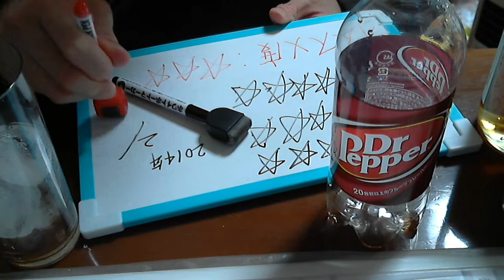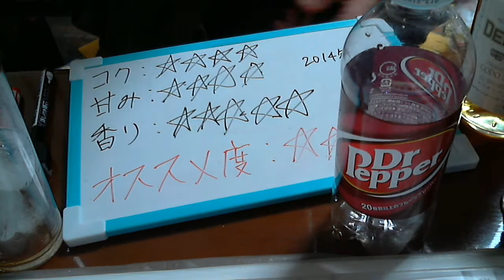酒好きな俺の飲酒動画 part502 電気胡椒博士